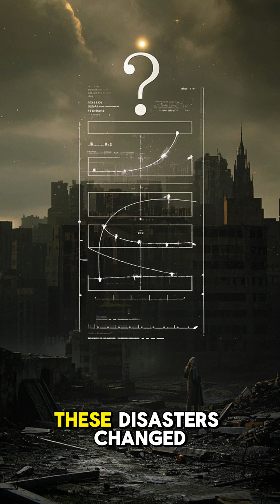5 Natural Disasters That Could Strike Again – Part 2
Think the worst is over? These 5 disasters shook the world—and could easily happen again. From Yellowstone’s super volcano to deadly floods and earthquakes, here’s what you need to know. This is Part 2 of a spine-chilling series.

Yellowstone supervolcano danger
North Sea flood risk
Indian Ocean tsunami warning
hurricane Galveston repeat
Haiti earthquake fault
disasters that can return
global catastrophe risks